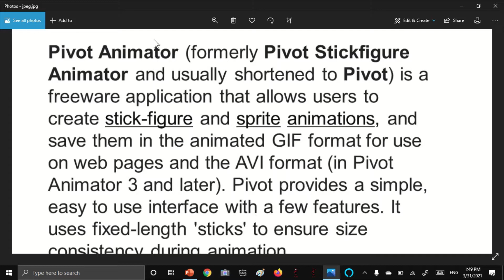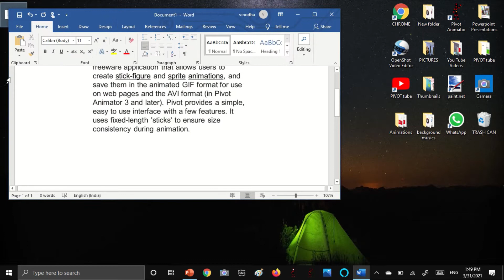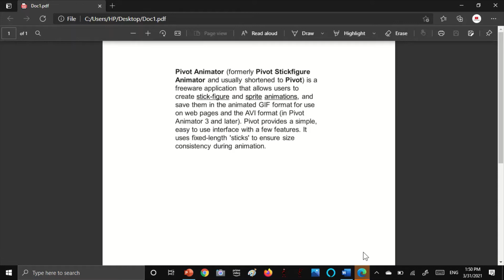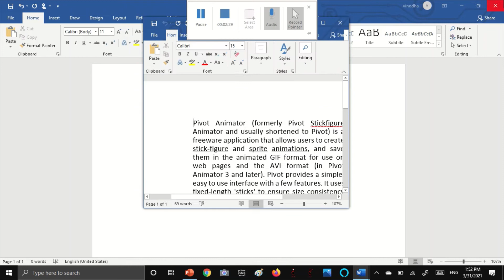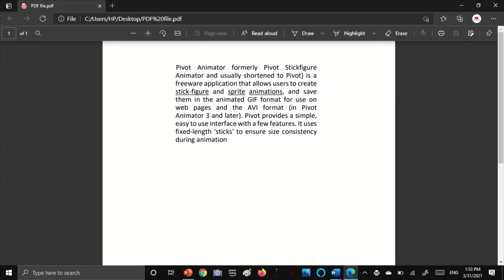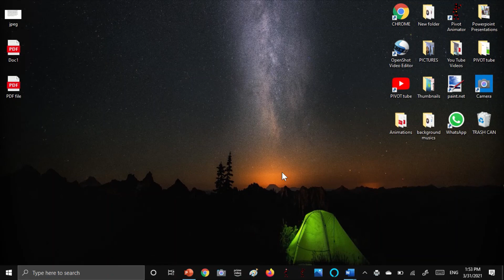How to Convert Image File to Word Document in Word